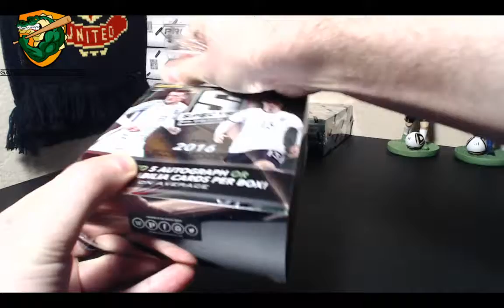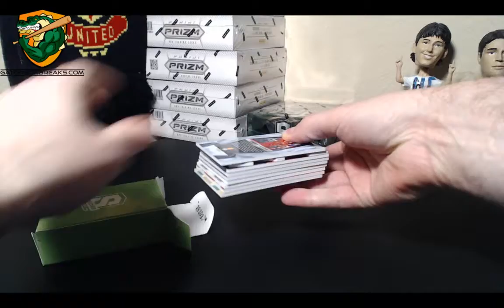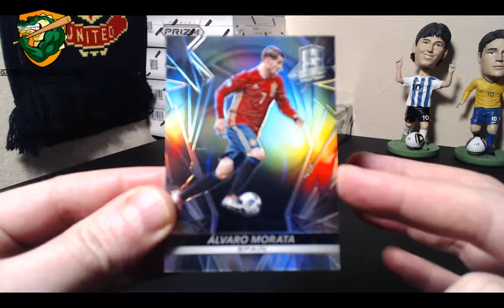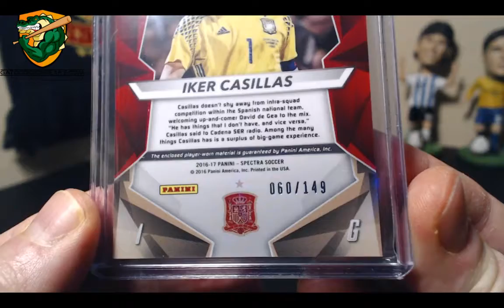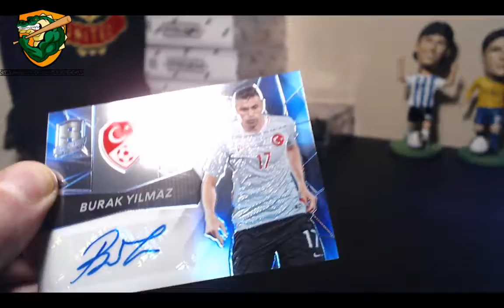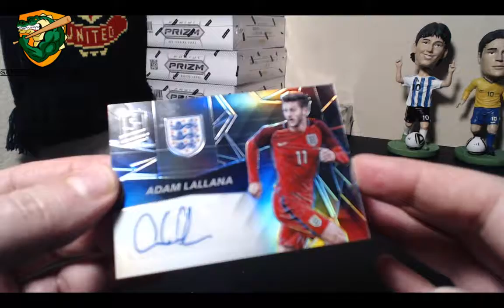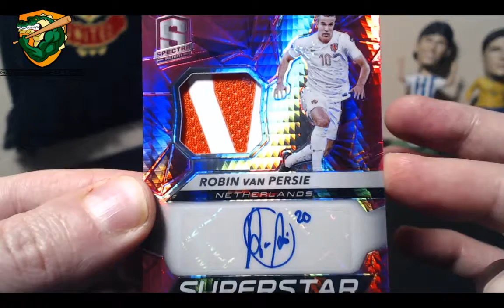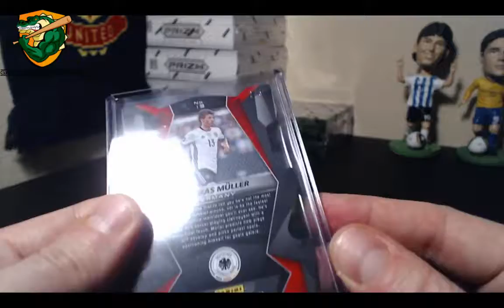2016 Spectra Soccer Personal Box #5 for Sean